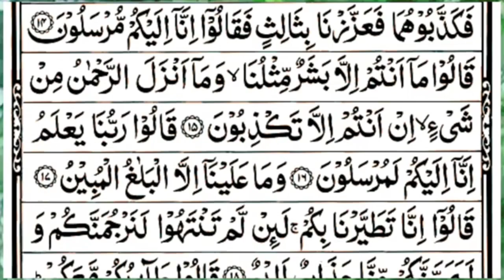surah yaseen [Surah Yasin Recitation with HD Arabic Text] 036 Surah Yaseen Full surah yaseen sharif